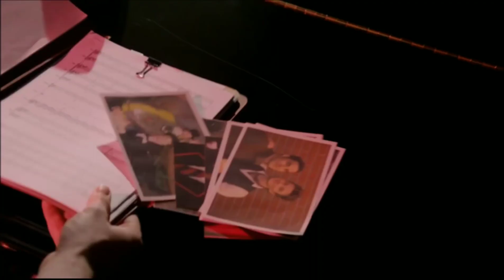Kurt & Blaine Break Ups (Season 4 and 6)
Since this song's lyrics represents perfectly the two klaine's break ups i needed a video that shows it. So I hope you all like it.